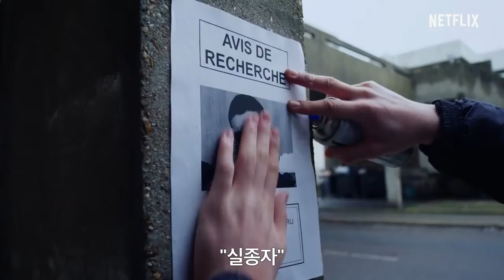BJ#Card - 모르텔 예고편